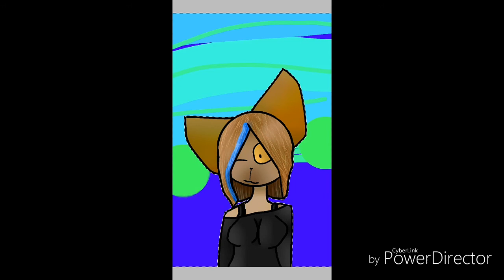... называется АЛЯ Персик ДЕБИЛ!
Ну как то так, нуу... да , прост